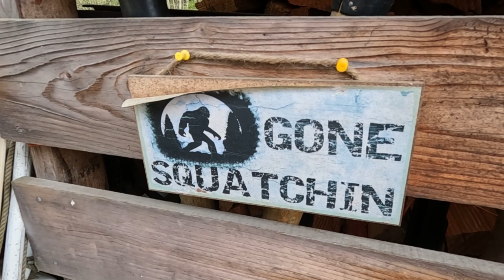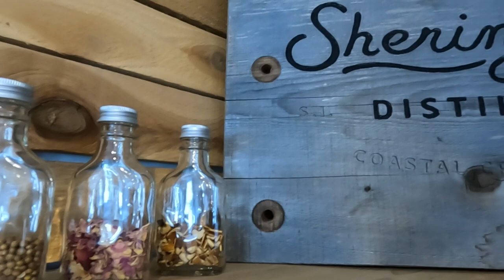STEP VAN Vanlife in the Wild West - Roadtrip Adventure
Road testing my new Step Van on a longer road trip this time to the west coast of Vancouver Island, we had such GORGEOUS weather!  I also forage and wild harvest a few things and give you a little recipe for something delicious! Vanlife delights

Amazon Wishlist